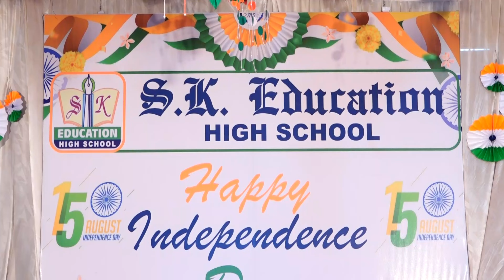Independence Day Celebration 2024 | S.K. Education High School